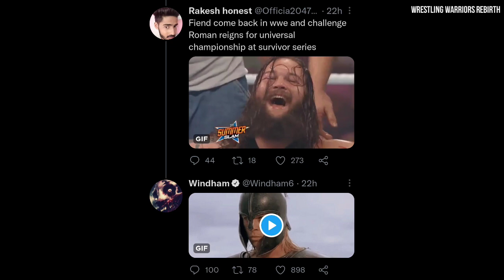Bray Wyatt 2 DAYS LEFT! Walter Vs Cesaro, Goldberg LAST MATCH, SmackDown/Rampage Preview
Important Topics Covered In Video ☟ ☟

1. Goldberg WWE Contract & Last Match
2. Bray Wyatt Non compete Claus update
3. WWE UK Live Events Card
4. Walter Vs Cesaro
5. Finn Balor share his Dream Matches
6. WWE Smackdown 29 October 2021 Preview
7. AEW Rampage 29 October 2021 Preview

Thanks :)